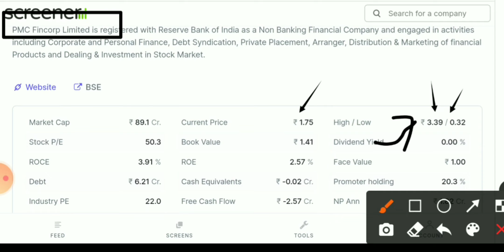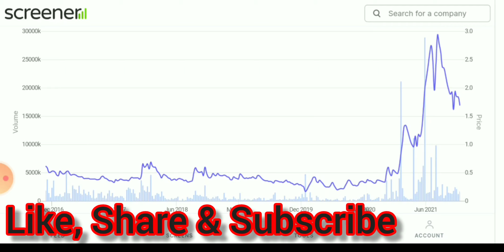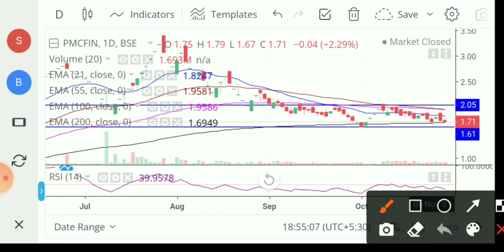PMC Fincorp share news। PMC Fincorp share price। PMC Fincorp share latest news